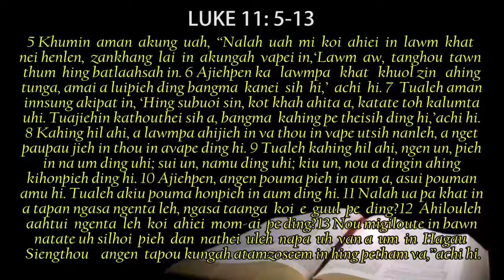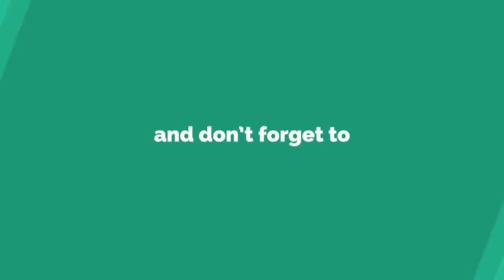Zumlo a ngetna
October 8 nia ngaituo ding Thuhoi Thupha
Thului: Zumlo a ngetna
Rev. Fr. Mark Aimeng